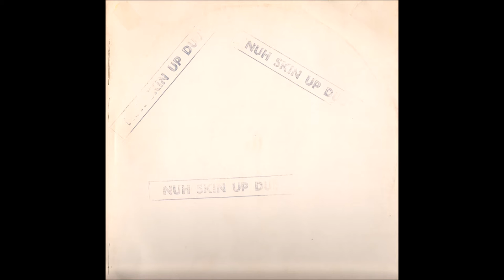Keith Hudson & The Soul Syndicate - Nuh Skin Up Dub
A1 - Even Those Dreadful Words
A2 - Nuh Skin Up
A3 - Mercy
A4 - Bad Things

B1 - Keeping Us Together
B2 - Ire Ire
B3 - Desiree
B4 - Troubles
B5 - No Commitment

Joint International
1979